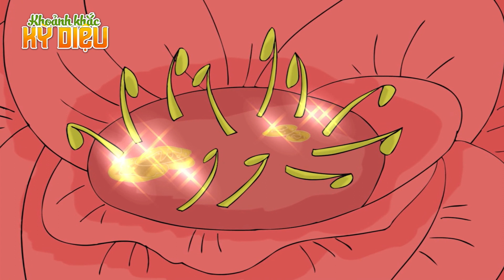ONG VÀNG NỔI CÁU - PHIM HOẠT HÌNH HAY NHẤT – TRUYỆN CỔ TÍCH – CHUYỆN CỔ TÍCH – QUÀ TẶNG CUỘC SỐNG